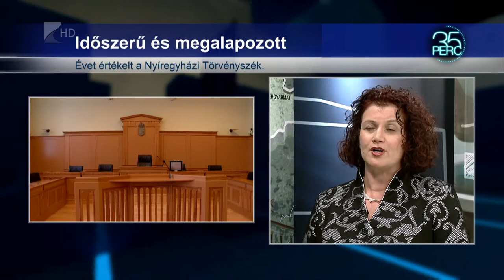Több, mint 81 ezer peres és nemperes ügy - Kölcsey Tv